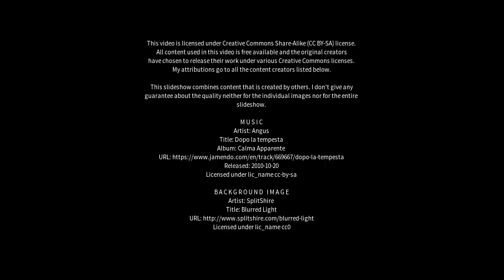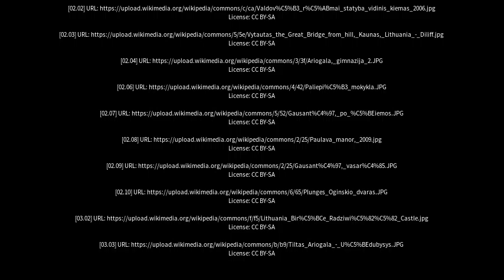Best places to visit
Best places to visit - Ariogala (Lithuania) Best places to visit - Slideshows from all over the world - City trips, nature pictures, etc.